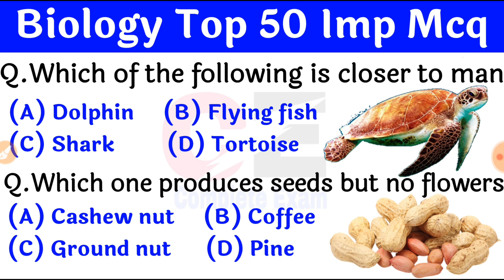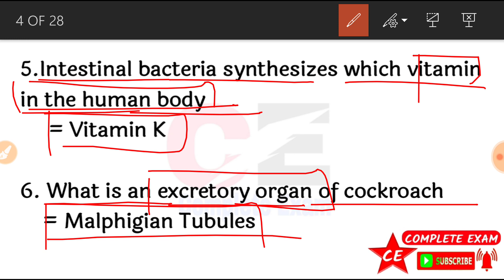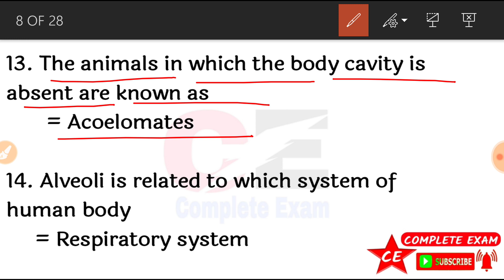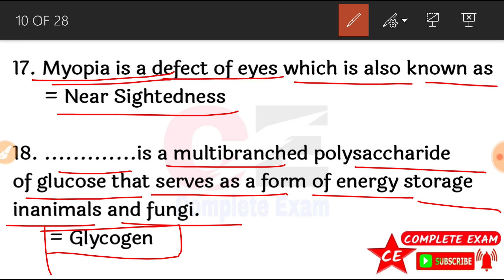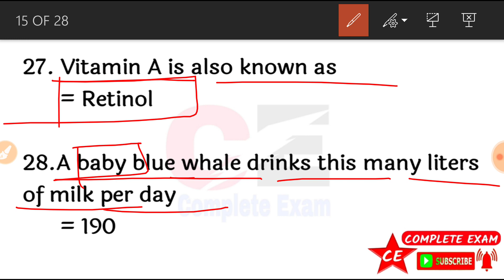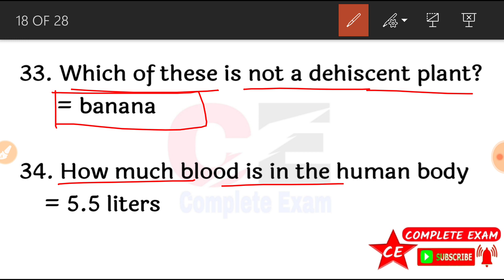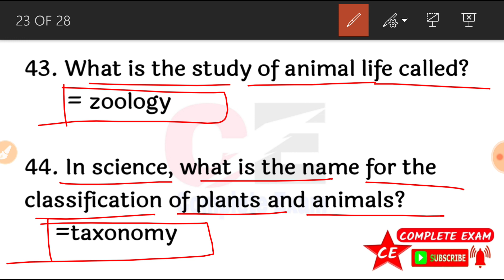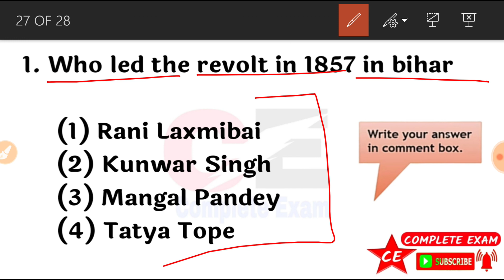RRB NTPC | SSC JE | science gk in english | Biology gk in english | biology gk for railway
SSC JE | Science gk in english biology gk in english lucent biology gk in english rrb je rrb ntpc
biology gk in english
Biology gk question
Science gk question in english
Top biology gk questions in english
All important biology gk questions